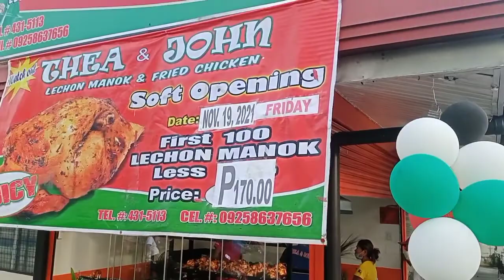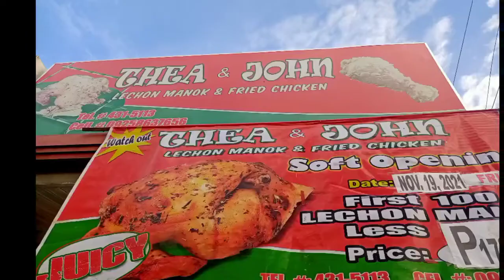Thea's & John Lechon Manok Victorias